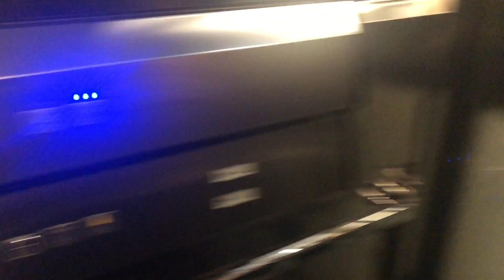Estación de Cercanías de Madrid Valdebebas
Un pequeño recorrido por la estación, espero que os guste!